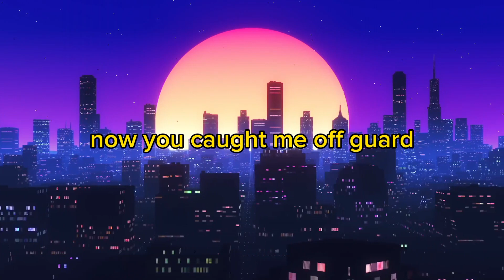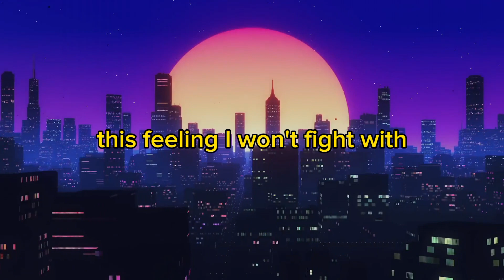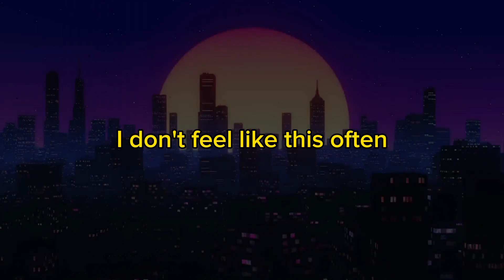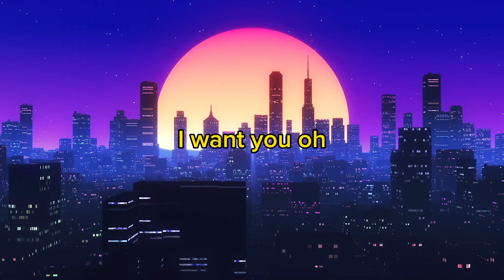Bien - I Want You (Lyrics)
NO COPYRIGHT VIOLATION INTENDED
Lyric video for @BienOfficial song "I want you"